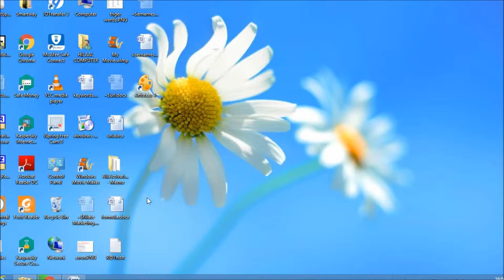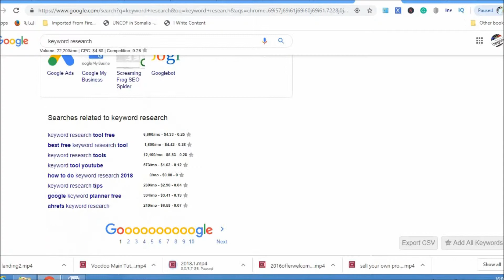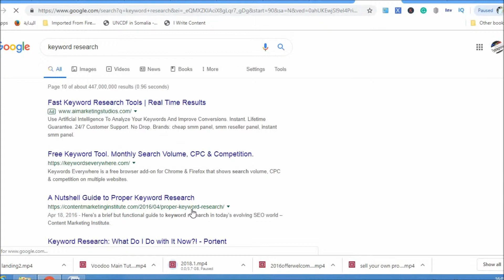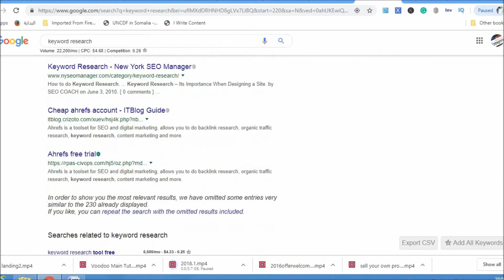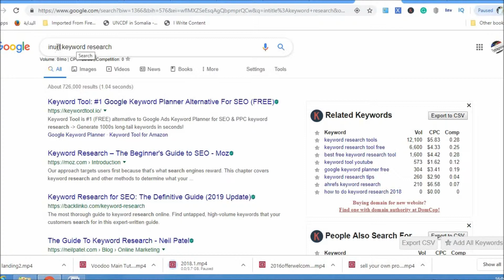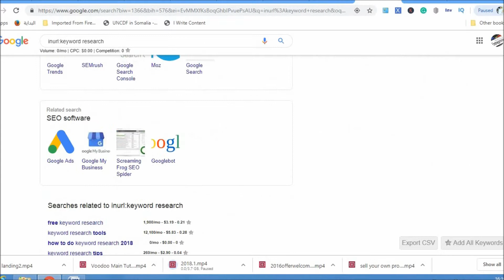Free Keyword Research Tricks for SEO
A lot of people take advantage of the internet to make money Online.
let me show in this Video Free Keyword Research Tricks for SEO to make your keyword Research in an easy way and not need for paid keyword tools.
If you have any suggestions about what you would like to see on channel feel free to get in touch and I would be happy to have a look.